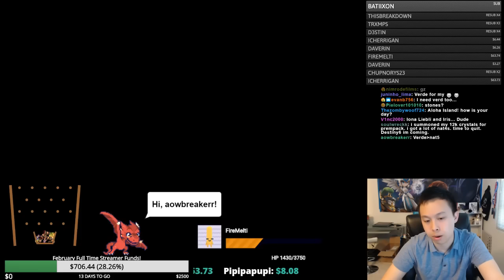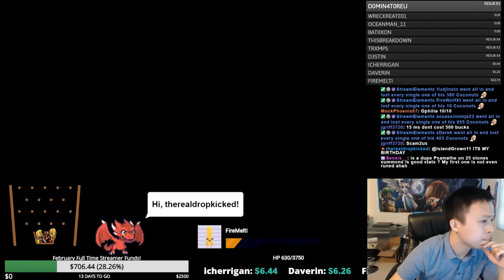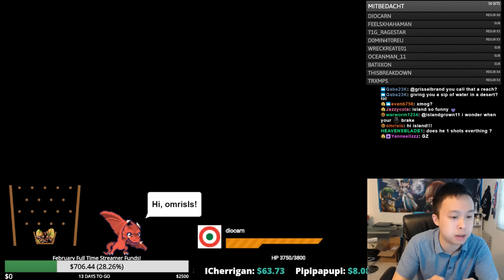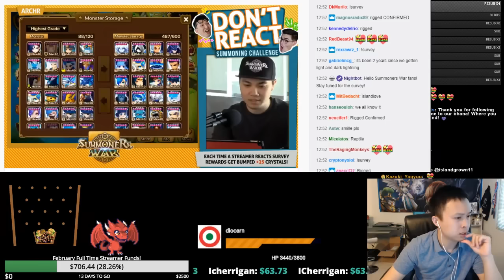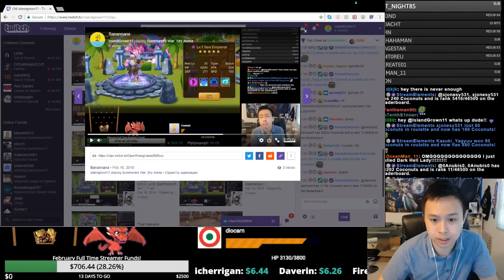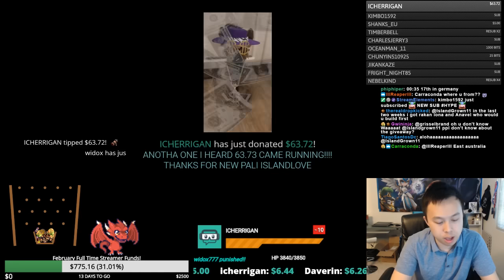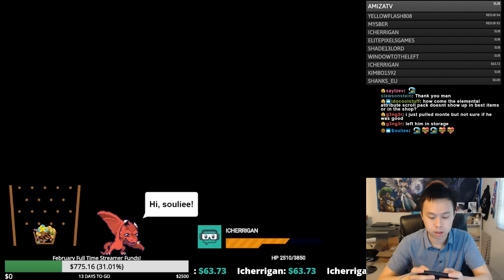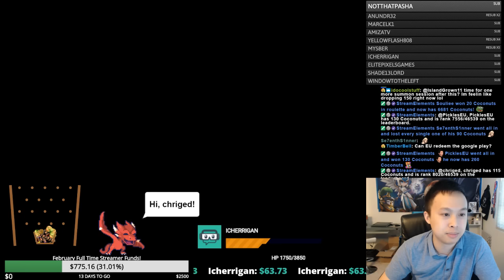INCREDIBLE Year of The Dog Luck! - Another LD Nat 5! - Summoners War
As requested the stream upload!  I decided we will upload some full streams once in awhile due to the numerous requests!
\w/ ^_^ \w/ Enjoy!